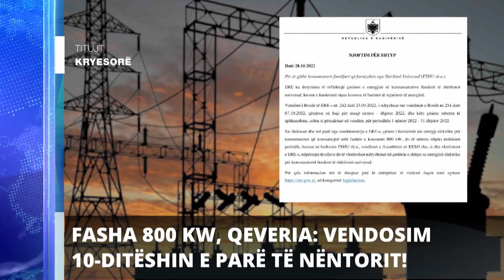Report TV - Titujt kryesorë të lajmeve ora 13 30 (28-10-2022)